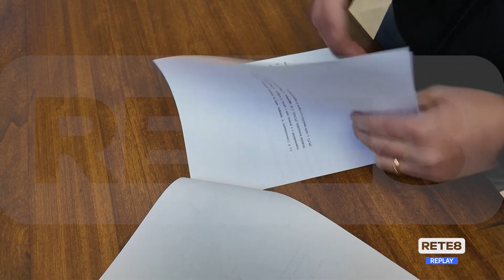Teramo - Commercianti contro i parcheggi a pagamento